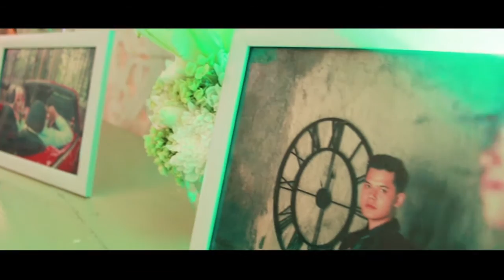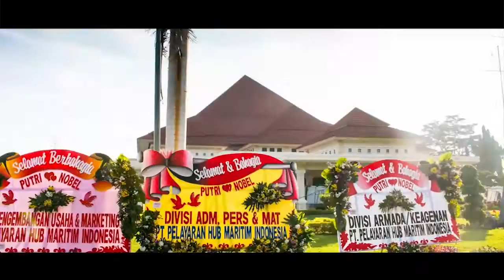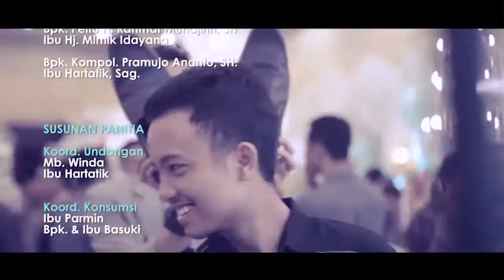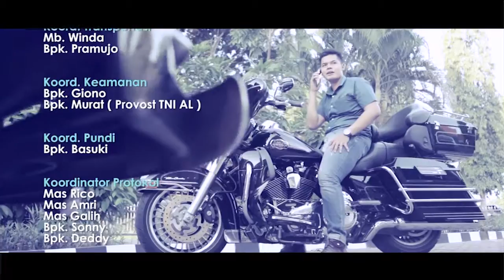Nobel Putri Wedding 19&23 Mei 2015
19 Mei at Sun Hotel
23 Mei at Graha Samudra Bumimoro

Makeup by Ben Bagoes
Wardrobe by Djoko Sasongko and Nova Viola
Decoration by Steve Decor
Photo byEndah Photo and Bocah Bagus
Video by Dondong, Bocah Bagus
WO by TheQueen